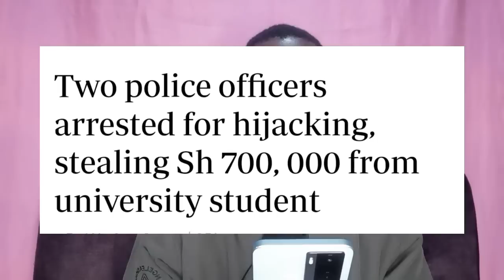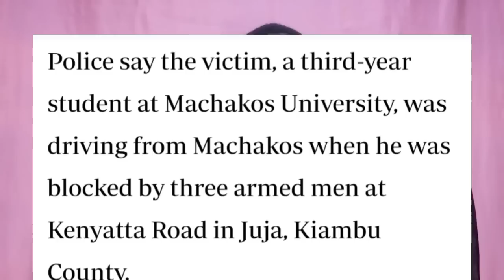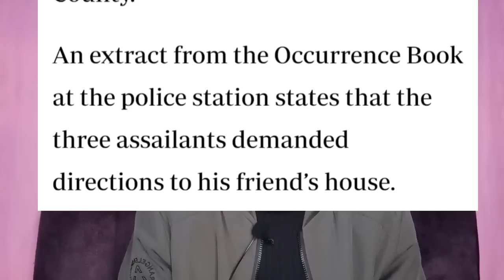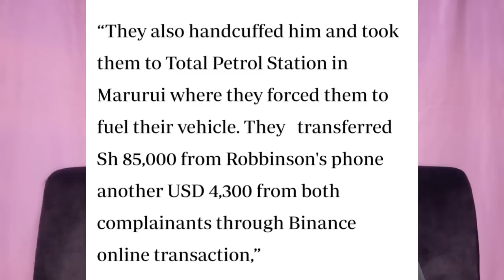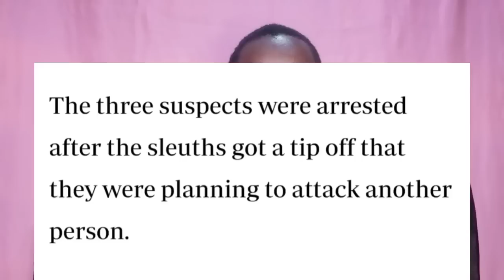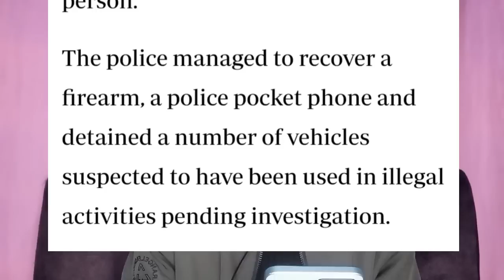untold! RUTO'S POLICE ARRESTED FOR STEALING MONEY FROM STUDENTS TODAY | AZIMIO NEWS RAILA NEWS TODAY